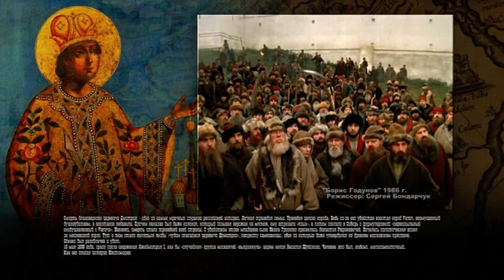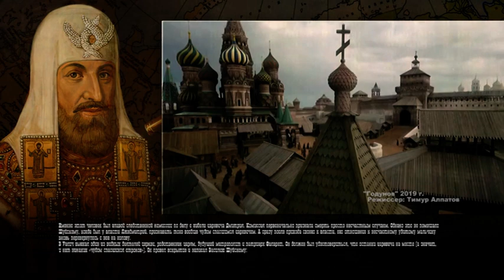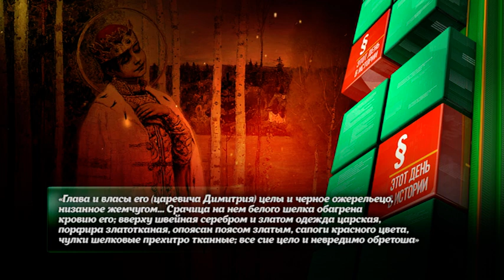ОСТАНКИ ЦАРЕВИЧА ДИМИТРИЯ